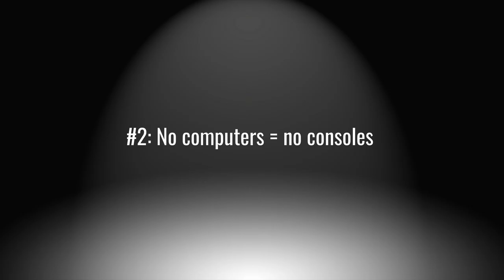5 Things: Why I play PC games more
This is my first 5 things video.
Keep in mind that this is from my personal perspective, so your experiences may differ.